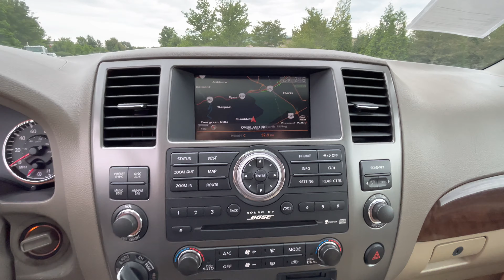Virginia Cars - 2011 Nissan Armada Platinum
(Stock # P0159)
This is a walk-around and walk-through of a 2011 Nissan Armada Platinum with:
5.6L V8 DOHC 32V Endurance Engine
5-Speed Automatic with Overdrive
Leather
Sunroof
Navigation
Third Row Seats
4WD
78,959 miles